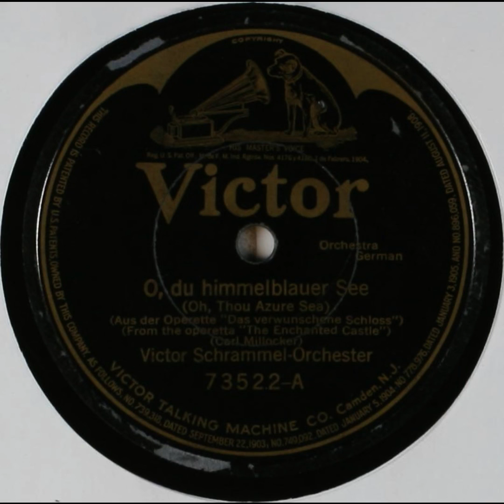O, du himmelblauer See (O Thou Azure Sea) - Victor Schrammel Orchester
Title: O, du himmelblauer See (O Thou Azure Sea)

Summary
Orchestra

Names
Millöcker, Carl -- Composer
Victor Schrammel-Orchester -- Musical Group
Shilkret, Nathaniel -- Conductor

Genre
Opera
German

Media Size
10-inch

Recording Label
Victor

73522

3

Recording Date
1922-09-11